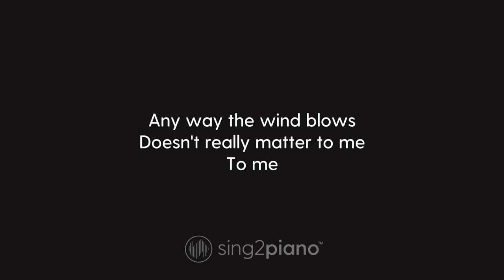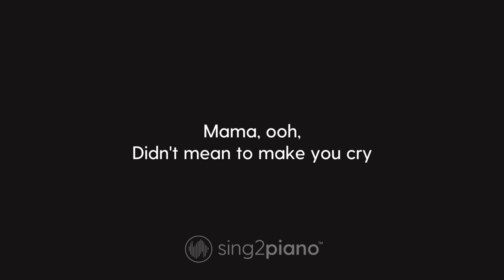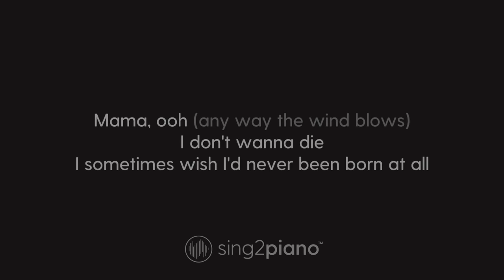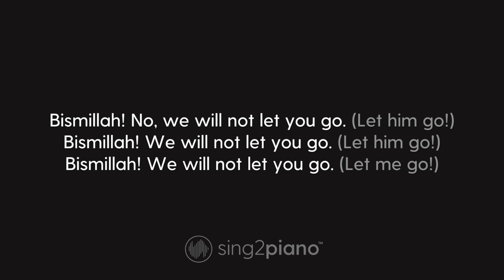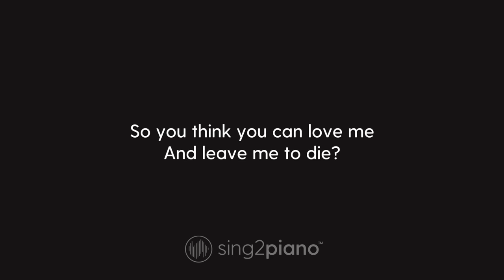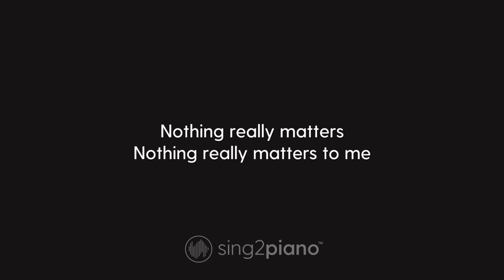Queen - Bohemian Rhapsody (Piano Karaoke)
𝗔𝗿𝗿𝗮𝗻𝗴𝗲𝗺𝗲𝗻𝘁 𝗡𝗼𝘁𝗲𝘀:
Key: Bb / A#

1. @Sing2Piano on YT | Mention @Sing2Music on Socials

1. Vote via our community page polls every New Music Friday
2. Write it in the Comments 💬 (we read them all)
3. Directly via:

00:00 Bohemian Rhapsody Piano
00:03 Bohemian Rhapsody Instrumental
05:32 Sing2Piano For You, Up Next

𝗟𝘆𝗿𝗶𝗰𝘀
Originally Performed by Queen

Bohemian Rhapsody

Thunderbolt and lightning,
Very, very frightening me.
(Galileo) Galileo.
(Galileo) Galileo,
Galileo Figaro
Magnifico-o-o-o-o.

Will not let you go. (Let me go!)
Never let you go (Never, never, never, never let me go)

(Ooooh, ooh yeah, ooh yeah)